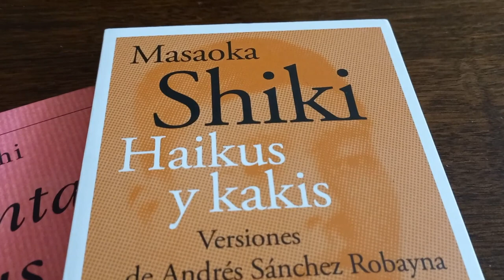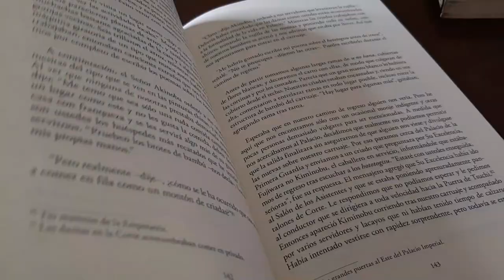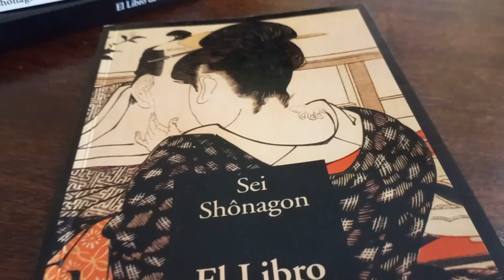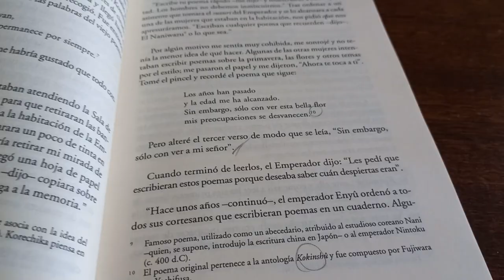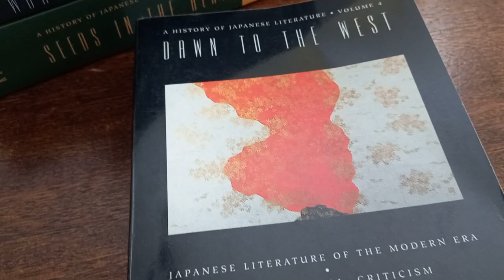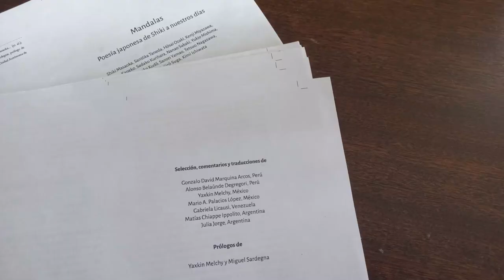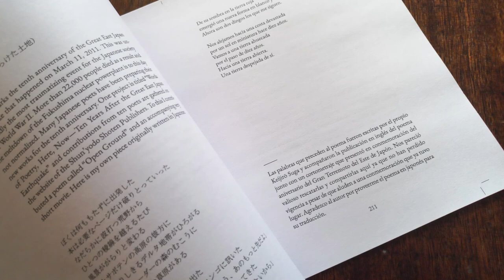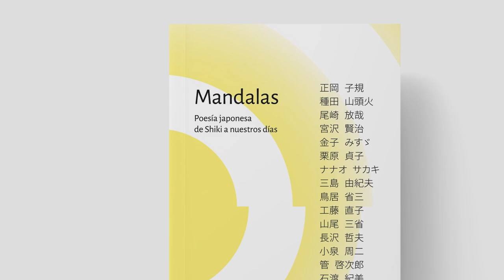Masaoka SHIKI y editorial TAMBIÉN EL CARACOL | Mandalas | Poesía japonesa moderna y contemporánea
Shiki fue uno de los 4 GRANDES del haiku, junto con Bashō, Buson e Issa.
SHIKI es quien divide el tiempo para nosotros, en TAMBIÉN EL CARACOL, Shiki proyecta su sombra sobre todo lo que hacemos en la editorial.

MANDALAS, Poesía japonesa de Shiki a nuestros días, inaugura la colección PUENTE CURVO de También el caracol, con la poesía de Shiki Masaoka, Santōka Taneda, Hōsai Ozaki, Kenji Miyazawa, Misuzu Kaneko, Sadako Kurihara, Nanao Sakaki, Yukio Mishima, Shōzō Torii, Naoko Kudō, Sansei Yamao, Tetsuo Nagasawa, Shūji Koizumi, Keijirō Suga y Kimi Ishiwata.

⏱️⏱️MARCAS DEL VIDEO⏱️⏱️
00:00 - Los 4 grandes del haiku
00:35 - El tiempo de Masaoka Shiki
00:48 - La propuesta estética de Shiki contra el honka dori, la variación alusiva
01:27 - Un ejemplo de honka dori con Sei Shonagon y El libro de la almohada
06:02 - Un ejemplo de honka dori con Shiki y Buson, citado por Donald Keene
08:46 - Shiki y editorial También el caracol
09:31 - La poesía de Yukio Mishima
09:56 - Una nueva colección para “Mandalas”
11:08 - La promesa de una segunda “Mandala”
12:07 - La reforma que introdujo Shiki
12:36 - El poema que le dio el nombre a También el caracol

🧐 Soy MIGUEL SARDEGNA, autor del libro de cuentos HOJAS QUE CAEN SOBRE OTRAS HOJAS (Conejos, 2017) y de la novela LOS AÑOS TRISTES DE KAWABATA (Odelia, 2020). Dirijo la colección de literatura japonesa de la editorial TAMBIÉN EL CARACOL.
Hojas que caen sobre otras hojas obtuvo el Primer Premio Municipal Ciudad de Buenos Aires en la categoría libro de cuentos inédito, bienio 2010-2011.
Los años tristes de Kawabata obtuvo la Primera Mención en el Premio Clarín de Novela 2016, con un jurado integrado por Juan José Millás, Sylvia Iparraguirre y Leonardo Padura.